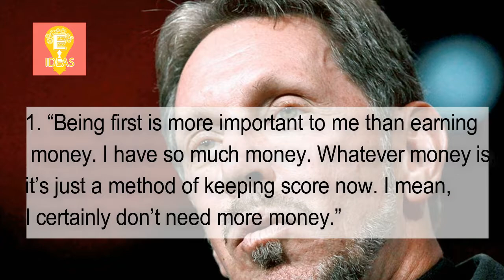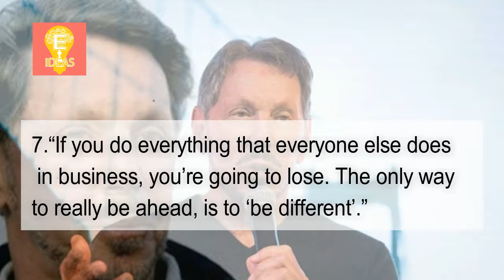Top 10 Larry Ellison quotes - motivational larry ellison quotes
Tittle :Top 10 Larry Ellison quotes - motivational larry ellison quotes

motivation,life, success,
Top 10 Larry Ellison quotes - [10 quotes] larry ellison - it is all about self-discovery,